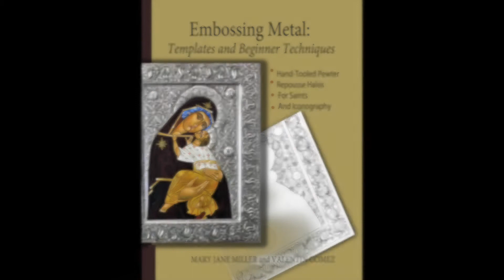Embossing Metal - Tools, Supplies and Techniques for Icon Painting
How to do Embossing Metal- Tools, Supplies and Techniques is a book and practical guide for focusing on the traditional  coverings used in Iconography. Icon Paintings and their halo design is still done in the Byzantine style Contemporary iconography. The How to book for Embossing Metal has the power to take you beyond Icon painting and intended to inspire iconographers.

Superb examples and illustrations of Embossing Metal are arranged to help you progress step-by-step. Both her books are great guides for icon painting, and additions to your library collection of Books on Iconography. Byzantine Contemporary Iconography is undergoing a revival in our twenty-first-century, it has entered a non -Orthodox world. The journey with Earth Pigments surpasses the feeling of being spiritual and becomes knowledge of God written in stone.
 Mary Jane Miller has been working with metal embossing and egg tempera in her studio in San Miguel de Allende, Mexico for nearly 30 years.

 Concentrating on techniques, materials, and insights  enhances the icon painting practice and Embossing Metal design. A new technique gives you the opportunity to focus on the smaller aspects of icon, embellishment tips and shared discoveries gained through Miller's experience.

Ancient technique, supplies and tools  come together in Embossing Metal. How to book and study guide for Embossing Metal unfolds sequentially by chapters. It provides illustrations, places for recording your commentary, exercises, and helpful hints for navigating through the world of Icon Painting with egg tempera. This instructional workbook is meant for anyone with an interest in the ancient art of icon writing, as practiced ages ago and including our present day. The hope is for you to refine the teachings and expand them into your daily life and practice.